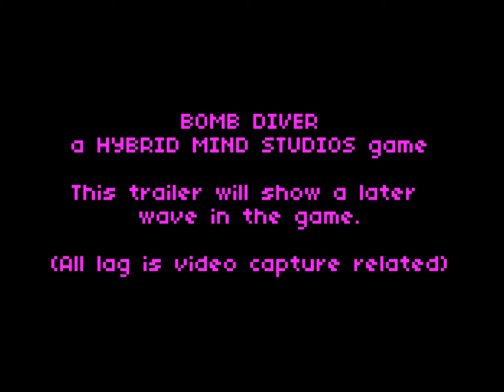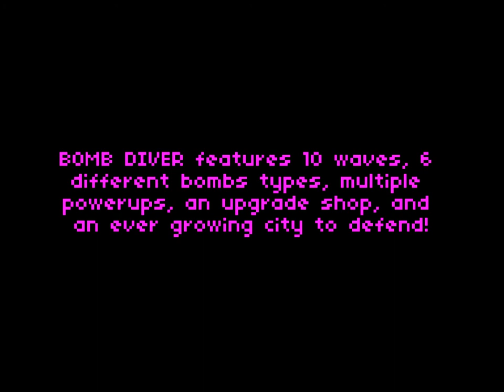Bomb Diver - Gameplay Trailer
Bomb Diver is a new game by Hybrid Mind Studios that was released in March 2012.

This trailer is meant to demonstrate a later wave in the game where you have earned more upgrades and the wave is more difficult.